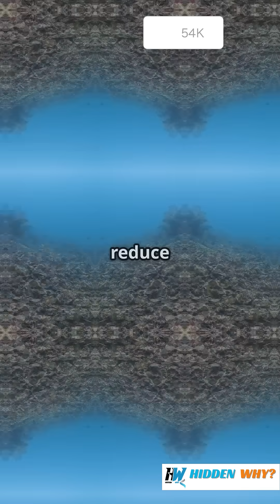🌊 How does overfishing impact ocean ecosystems?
Overfishing is more than just taking too many fish — it disrupts the entire balance of marine life. From collapsing fish populations to damaging coral reefs and starving larger predators, the ripple effects are massive. In this short, discover the hidden chain reaction caused by overfishing and why protecting our oceans starts with sustainable fishing. 🐠⚖️